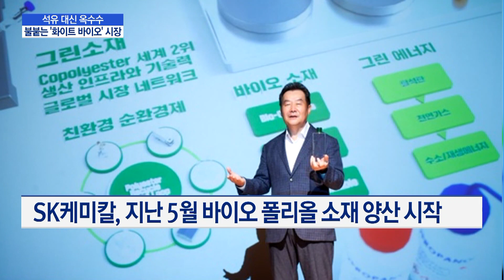"석유 대신 옥수수" …불붙는 '화이트 바이오' 시장 / 머니투데이방송 (뉴스)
11/22 MTN 핫라인 5

탄소중립 중요성이 커지면서 친환경 소재를 발굴하려는 기업들의 노력이 뜨겁습니다. 특히 콩이나 옥수수 같은 식물에서 추출한 '화이트바이오' 소재 상용화가 속도를 내고 있는데요. 석유 소재를 대체하기 위한 화학업계의 움직임이 빨라지는 모습입니다. 최유빈 기자입니다.